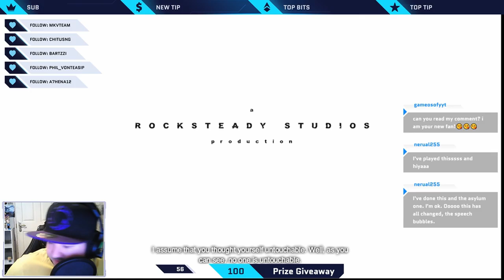[I'm ManBat] Some snippets of yesterdays stream I was playing Batman Arkham City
Tonight I gave Batman Arkham City a shot and I think I may have actually played the game before at some point.

Well whatever it was fun to play anyway...so here is the shortened down version of my fails and my wins in this game.